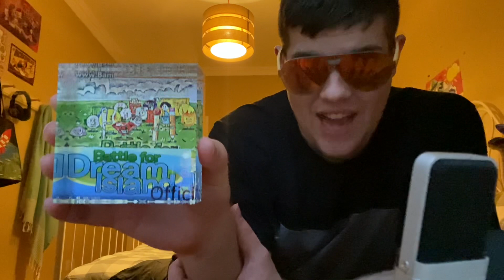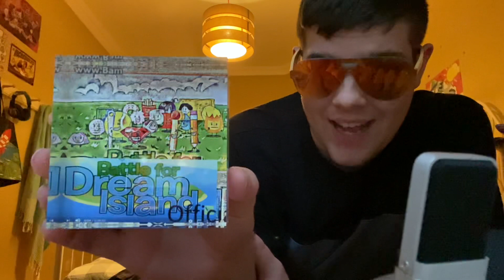Unboxing with Mr Incredi-Brony: Vinyl Scratch T-shirt and BFDI acrylic book (I love Redbubble😎)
Please check out REDBUBBLE if you haven’t!